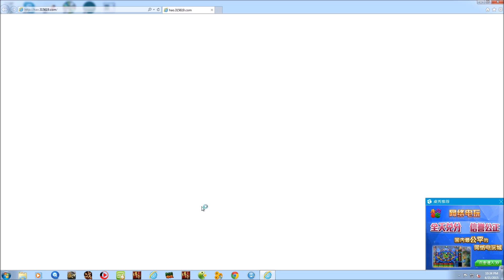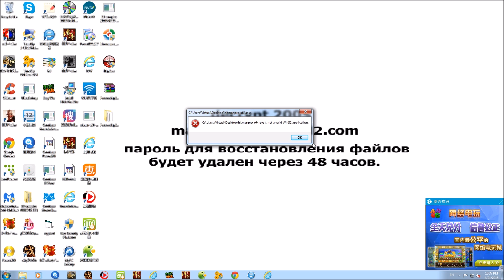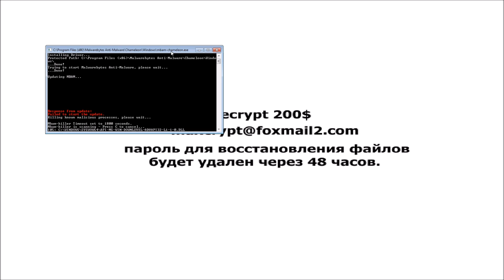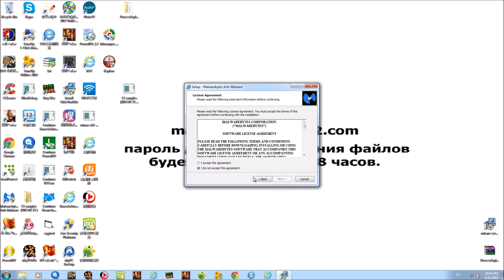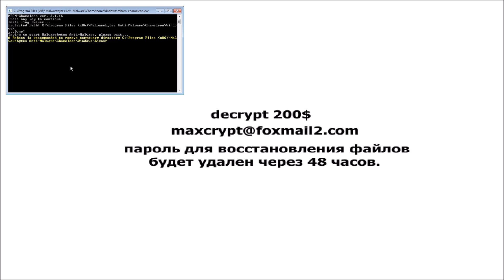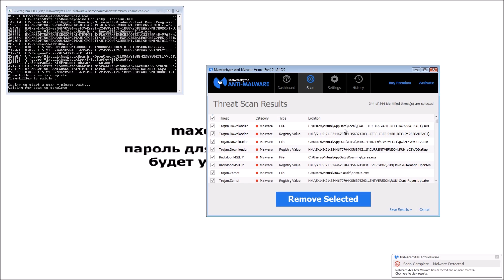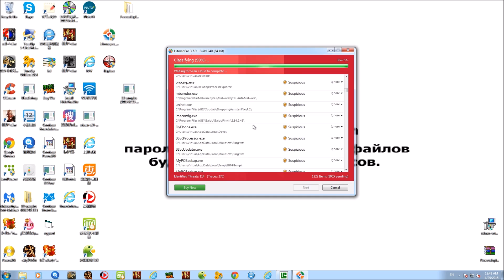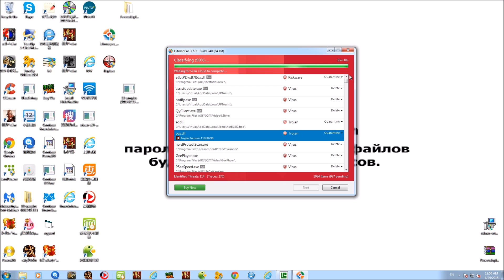Malwarebytes Anti-Malware 2.1 Removal Review (Part 2)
Testing out Malwarebytes Anti-Malware's capabilities to remove malware on an already infected system.  This is Part 2 of 2.